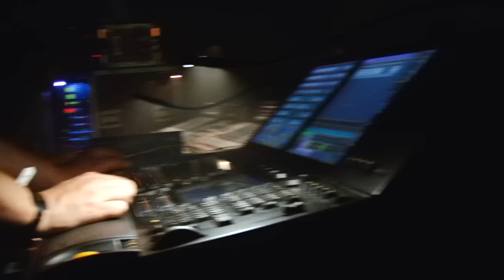Marmites Artistiques - Semaine de Ouf 6 - Nanterre / Takopix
Festival « Les Marmites artistiques » : Black Kent + Ailleurs Reggae

Croiser les cultures pour un monde meilleur, c'est pour cette utopie que l'association Hypothémuse et son festival « Les Marmites artistiques » souhaite organiser cette soirée unique à la Maison Daniel-Féry.
Le rappeur Black Kent est porteur de l'interculturalité à lui seul : après avoir grandi en Côte d'Ivoire, réalisé ses études en France, il se définit comme un « Américain du bled ». Le groupe Ailleurs Reggae prône à travers sa musique le rêve d'un monde idéal où les frontières géographiques et sociales ne seraient plus.